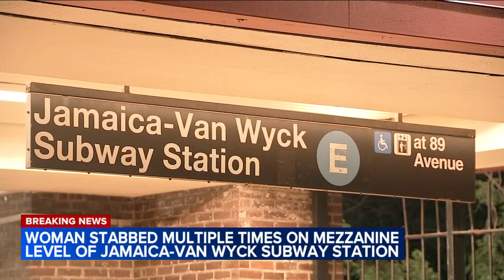Woman stabbed multiple timnes at Queens subway station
The victim was rushed to the hospital in critical condition.